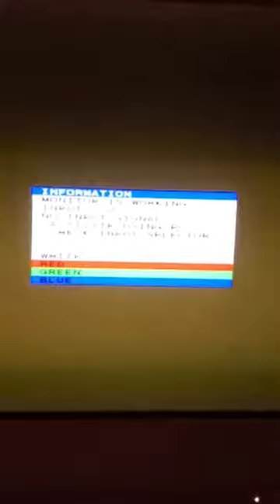IBM p260 21" CRT power on. (volume up)